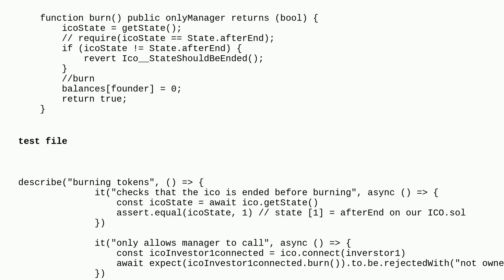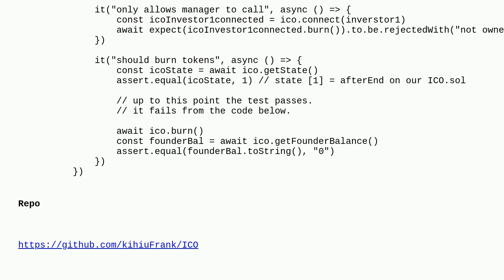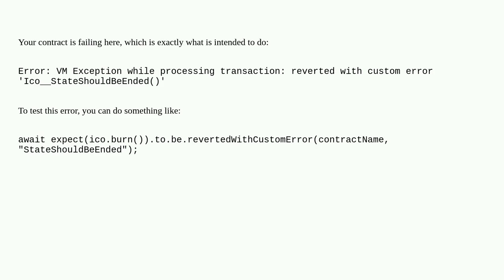How do I test burning tokens in my ICO contract?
A special thanks goes out to the community

  mocha chai solidity unittesting hardhat